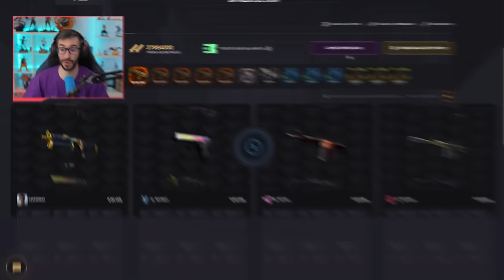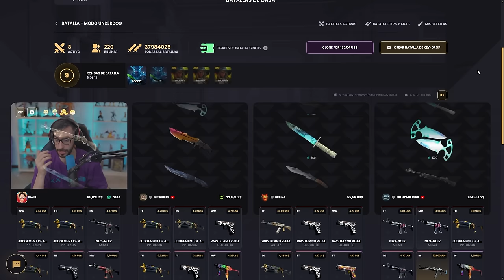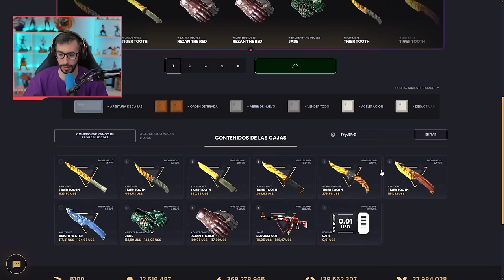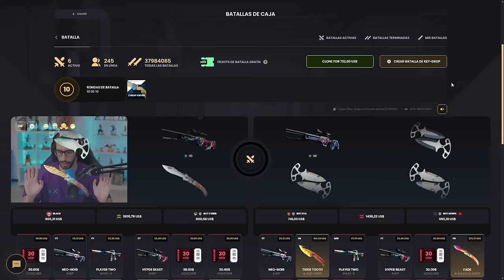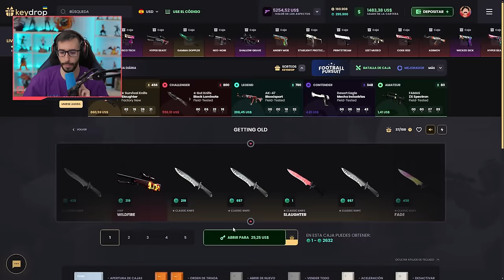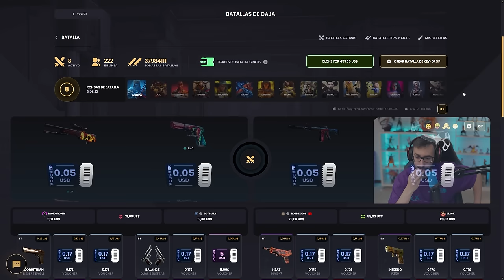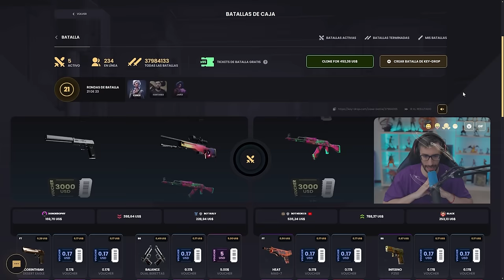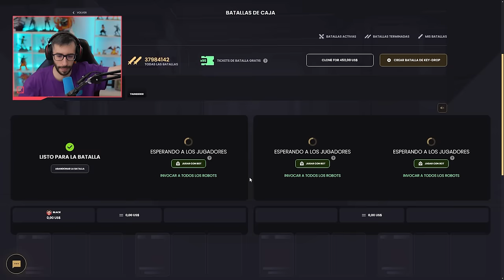¡POR FIN HE SALIDO DE MI MALA RACHA!